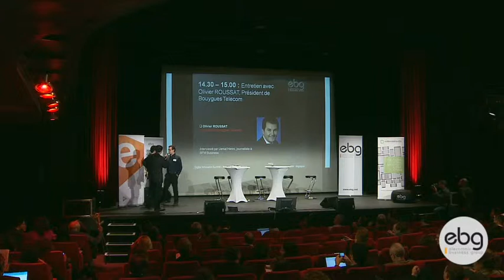EBG Digital Innovation 2013 - Entretien avec Olivier ROUSSAT, Président de Bouygues Telecom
L'Innovation peut-elle venir des Opérateurs ?

Quel rôle les Opérateurs peuvent-ils jouer dans l'Innovation Produits ?

Les dix années écoulées ont vu les constructeurs, particulièrement Apple et Samsung, dominer l'innovation dans les produits et les usages, et depuis trois ans les plateformes logicielles et les applications de jeux et de vidéo semblent avoir pris le relais, en opérant des services, qui gagnent un nombre croissant d'utilisateurs. Dans le même temps, le lancement de Free Mobile a contribué à assécher les cashflows, qui représentaient la grande force des opérateurs. Comment les opérateurs peuvent-ils revenir dans le jeu de l'innovation produits ? Quelles sont leurs possibilités fonctionnelles en tant que transporteur de données ? Quels moyens financiers sont encore disponibles pour leur permettre de jouer un rôle significatif face à des fabricants disposant de ressources financières hypertrophiées ?

Ce que la 4G va changer

Que va changer la 4G dans les usages mobiles grand public ? Va-t-elle contribuer à effacer les frontières entre le fixe et le mobile ? Peut-elle favoriser une redistribution des positions concurrentielles ?

L'Innovation peut-elle constituer un axe de différentiation efficace ?

Depuis deux ans il semblerait que l'évolution des positions concurrentielles ait été principalement affectée par les différences de prix, du reste immédiatement compensées par les quatre opérateurs. L'innovation peut-elle constituer un axe de différentiation efficace ? Sur quels éléments peut-elle porter ?

Les évènements organisés par l'EBG recouvrent :

19 commissions tous les mois, qui réunissent chacune de 100 à 300 personnes